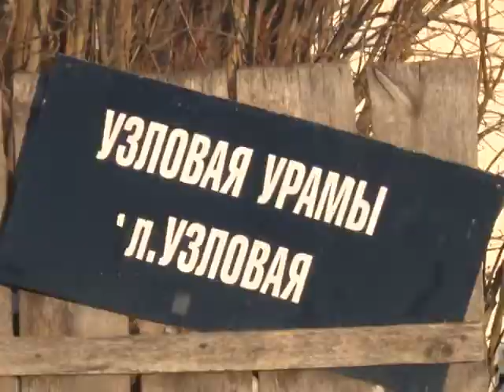249 пожарных извещателей установлены в домах и квартирах